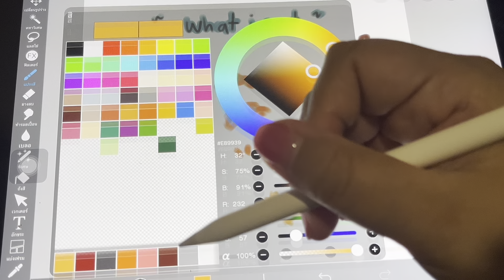What i eat in the Day? Tuesday | Pork | Seafood | Coco